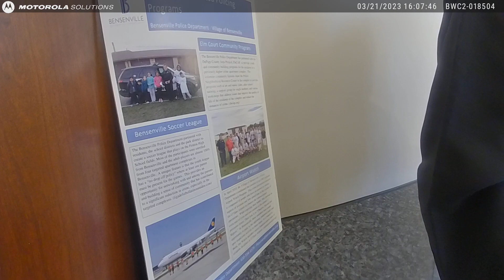Dimas Carmona Video1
Dimas Carmona is interviewed about an incident outside the Bensenville police station. He is the husband of Bensenville Trustee Rosa Carmona. He is accused of attacking Robert Special, husband of one of Rosa Carmona's election opponents, Valarie Special.